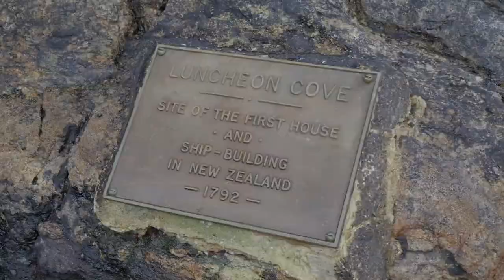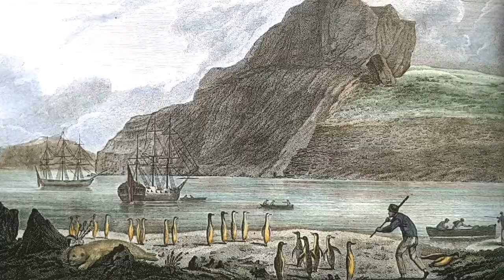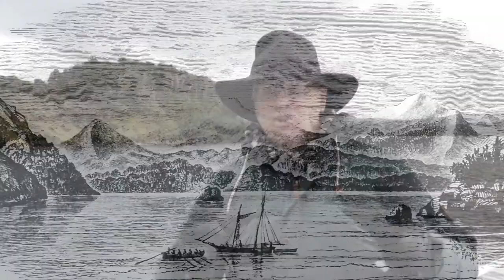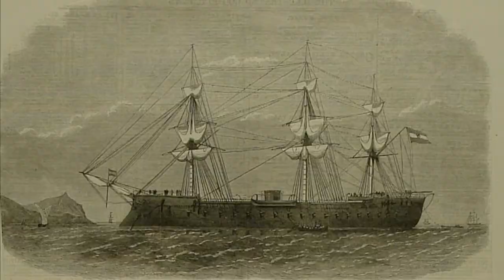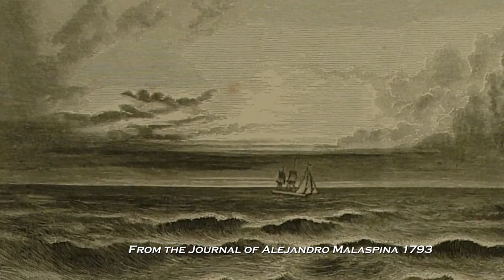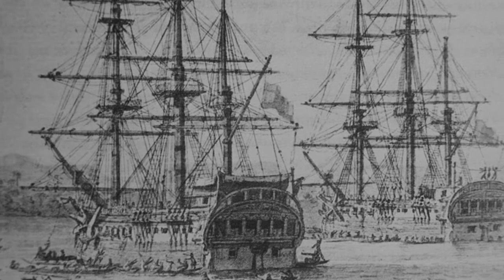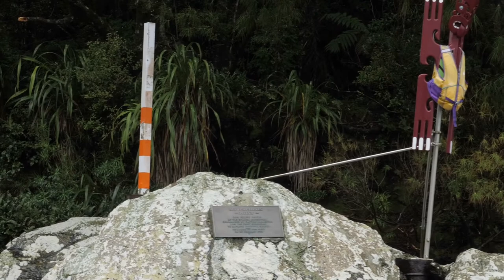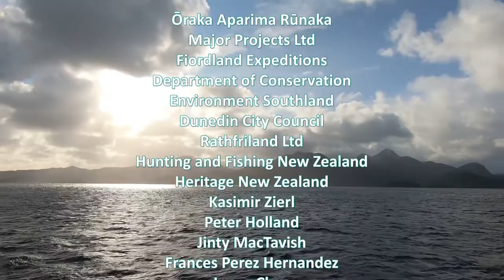EP3: PATEA AND TAMATEA - European Explorations 1791 - 1793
FURTHEST FRONTIER - Stories from Tamatea/Dusky Sound
Following Cook’s favourable reports of Tamatea/Dusky Sound, further European expeditions visited Fiordland to replenish their supplies. Seán explores locations critical to two of these missions, a British venture led by George Vancouver and a Spanish undertaking lead dually by Alessandro Malaspina and José de Bustamante. James York explains why Māori would have been nervous about these visitors.